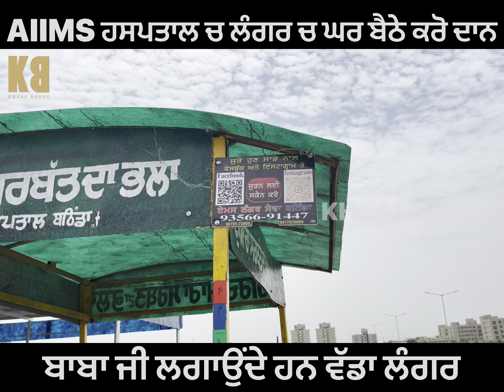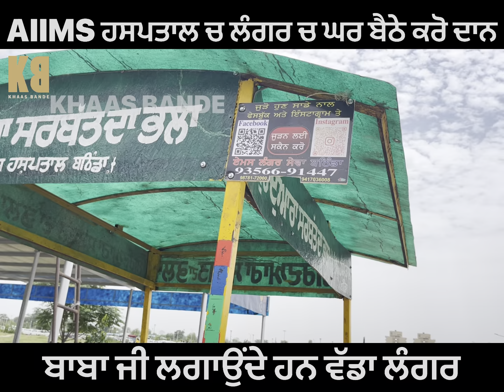AIIMS BATHINDA //aims ਹਸਪਤਾਲ ਚ ਲੰਗਰ ਚ ਘਰ ਬੈਠੇ ਕਰੋ ਦਾਨ//ਬਾਬਾ ਜੀ ਲਗਾਉਂਦੇ ਹਨ ਵੱਡਾ ਲੰਗਰ// Khaas Bande